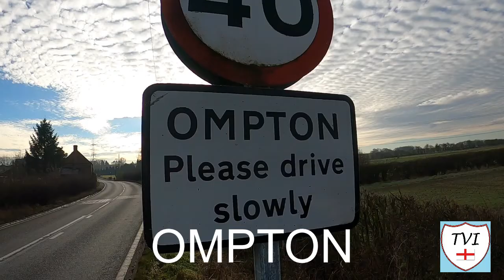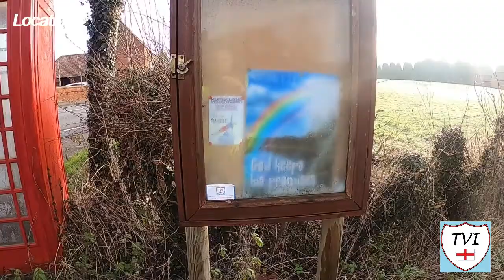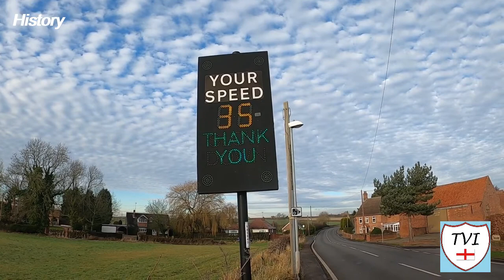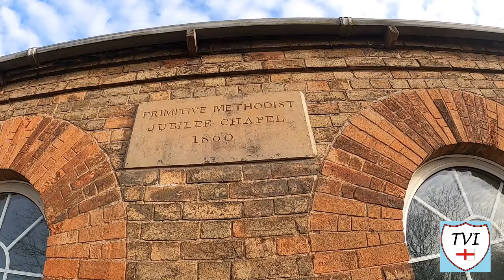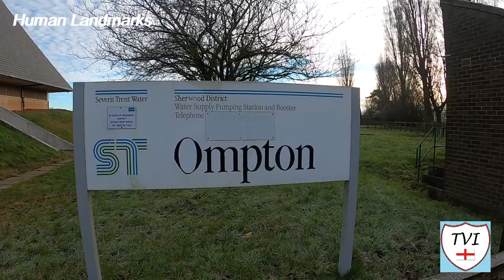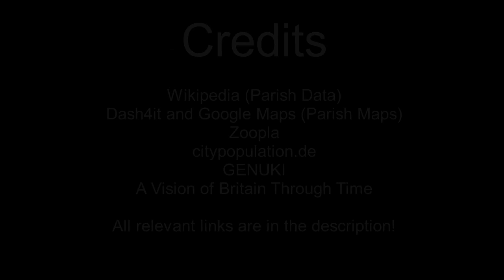OMPTON: Newark and Sherwood Parish #6 of 84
Here’s a tiny village three miles Southeast of Ollerton. Kneesall lies to the Southwest, and Wellow to the Northwest. The village sits on the A616 road between Ollerton and Newark. A lot of the land area here is fields which means we can’t really access anything else other than the main A616 road or Flash Lane which is really the only turning from it.

As such, it’s the kind of place not many people stop in. Most traffic just flies through. That’s not to say it doesn’t have anything interesting though. In fact, the parish boundaries are an odd shape which means they do take in one very interesting landmark we’ll see shortly. Perhaps one of Ompton village’s main features though, would be the road itself and how it’s used.

Known in the past as Almpton, as recently in fact as 1872, it was a township in Kneesall parish. The manor at that time belonged to Earl Manvers. In the Domesday Book It’s called Almentune. The village was situated in the South Clay division of the Bassetlaw Hundred. Most of the land and property it covers was given to the monastery of Rufford, with a small payment of 6s to the prior of Lenton. With Rufford, it became the inheritance of the heirs of Viscount Halifax, of the Savile family.

Ompton has pretty much no amenities barring one building at the Western end. That would be a red-brick chapel dating to 1860. This holds a Sunday service every week at 6.30pm. As the parish boundaries cover a fair slice of land to the North and the South of the village, they take in some other roads which are only accessed through other parishes which means half a mile to the West of the village they cover a water pumping station, owned and managed by Severn Trent Water. It was built between 1965 and 1968 as a tiled pyramid on a glazed plinth.

This is the tiny parish of OMPTON.

Join me as I try to visit every single parish in the district of Newark and Sherwood.  There are 84. Here's the SIXTH one - Ompton.